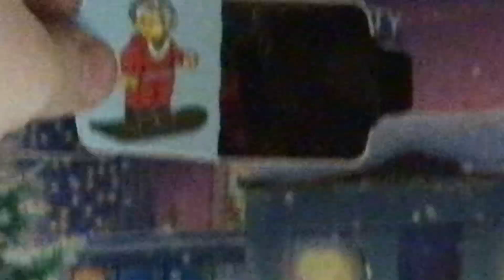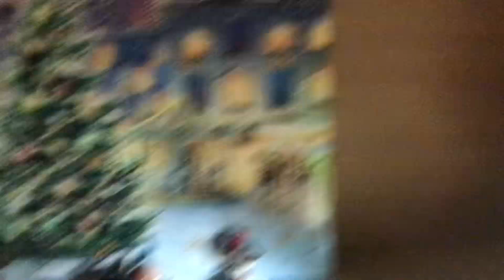IME Advent Madness 2023 - Day 21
Well, for a change, I decided to open Day 21, and it's pretty much a festive daredevil in there!